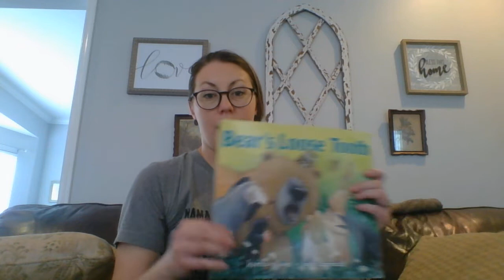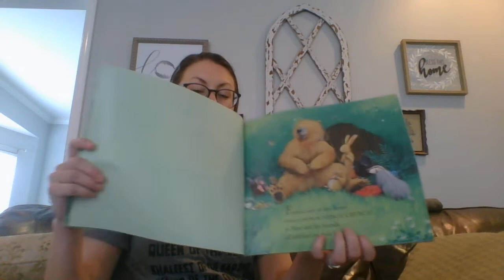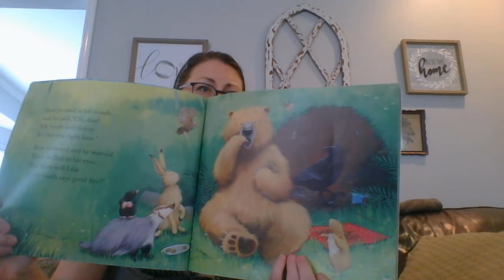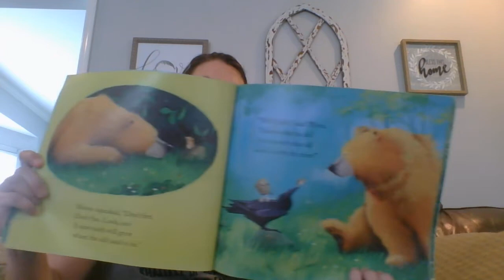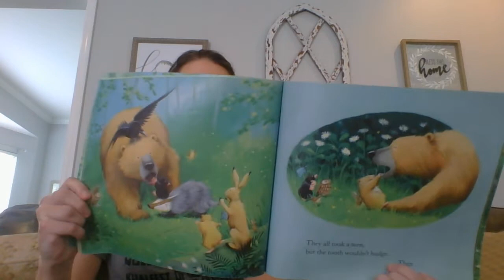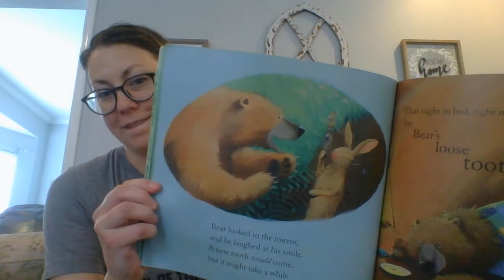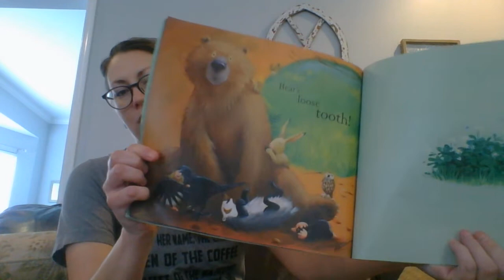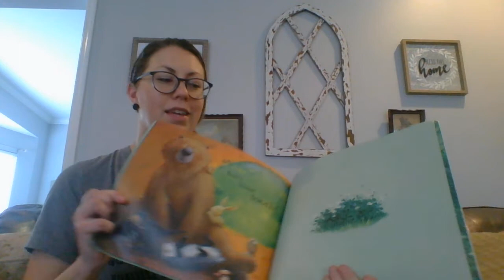Storytime Bear's Loose Tooth 5-6